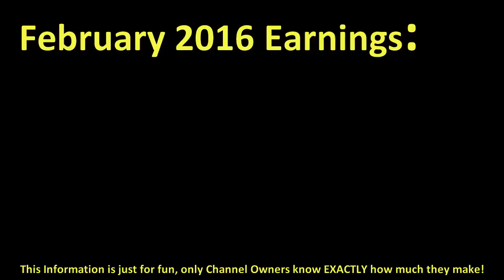How much KOJI SETO made money on YouTube { In February 2016 }